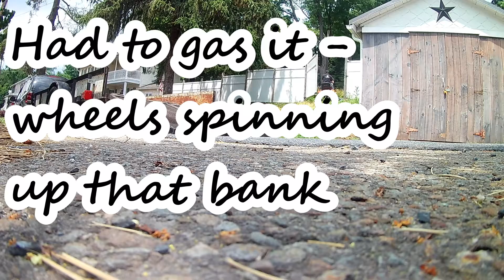Moving a few "mowers"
Spending a few days helping my son with his company moving some lawnmowers.